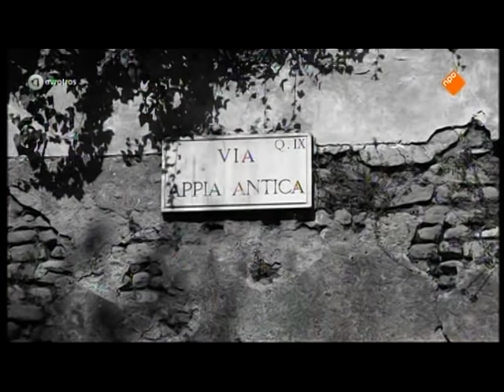Sophia Loren, Marcello Mastroianni, Gina Lollobrigida, Claudia Cardinale interview in De TV Show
On 12 October 2014, Dutch AVRO-TROS television broadcasted this interview with Sophia Loren, on the occasion of the publication of her autobiography "Ieri, Oggi, Domani". The interview is made by Ivo Niehe for his television show De TV-show and he also shows clips from previous interviews with other Italian movie stars: Marcello Mastroianni (6 November 1992), Gina Lollobrigida (5 January 1996) and Claudia Cardinale (25 February 1992). Due to copyright scenes from the movies "Ieri, Oggi, Domani" and "Matrimonio all'Italiana" had to be deleted. (Dutch, Italian, French or English spoken, Dutch subtitles).